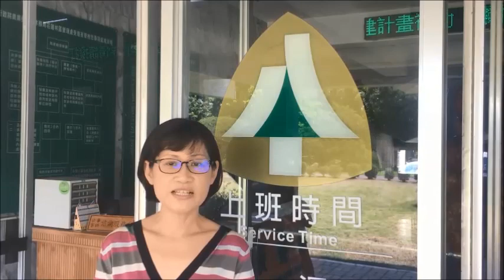1080801林務局花蓮林管處副處長王怡靖呼籲民眾勿圍觀黑熊，一起落實無痕山林，給臺灣黑熊一個安心的家